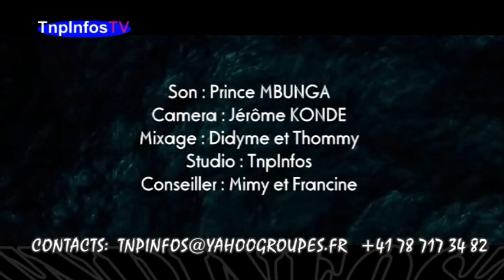BON ANNIVERSAIRE MAX MAFUTA